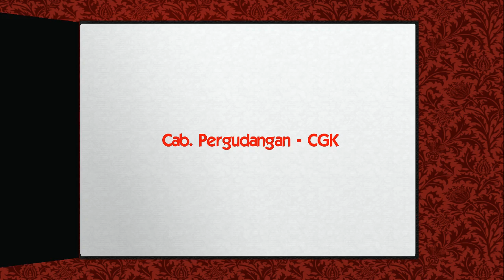Perayaan HUT Gapura Angkasa ke 17 Cab, Pergudangan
Acara Perayaan HUT Gapura Angkasa ke 17 di Cabang Pergudangan CGK
(for better quality watch in HD 720p)